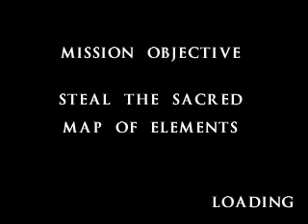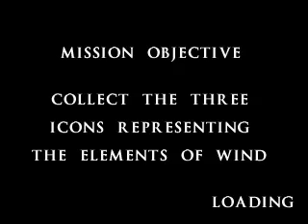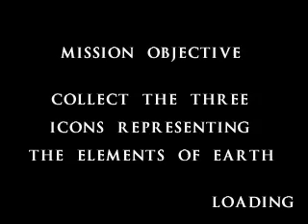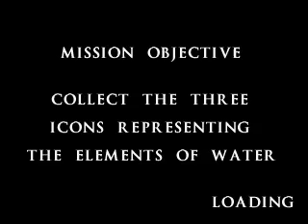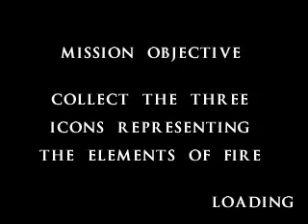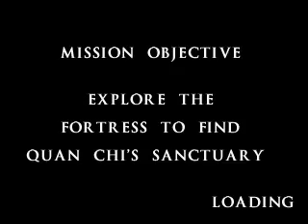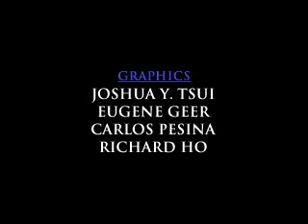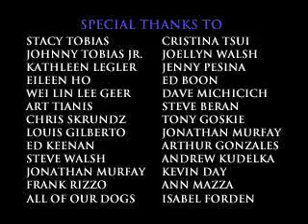TAS Mortal Kombat Mythologies Sub-Zero PSX in 28:50 by Thevlackdemonn2294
Played in 28:50.6 by Thevlackdemonn2294.